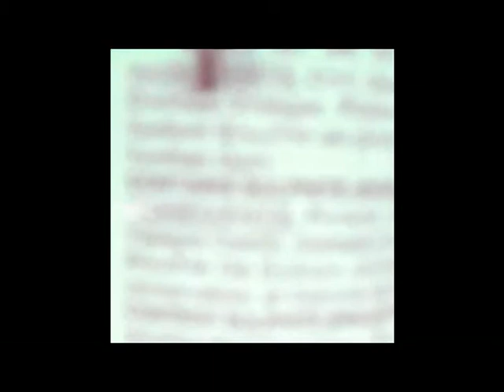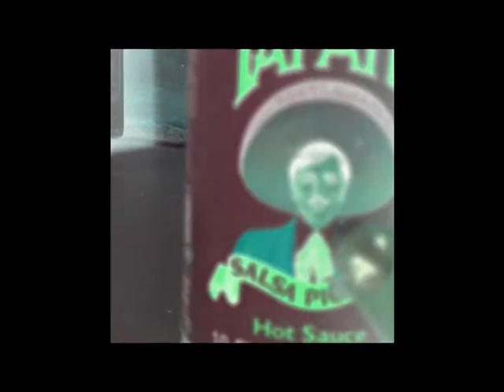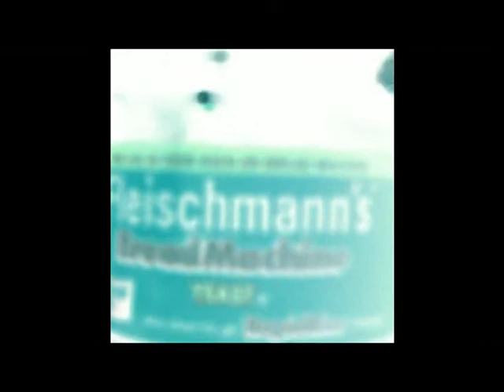conspiricity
wat is the illuminate up to